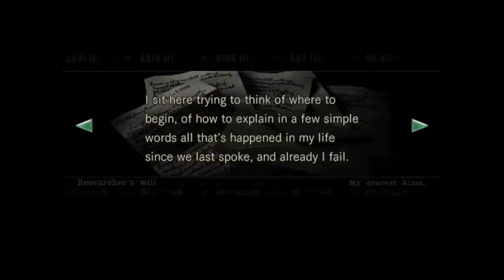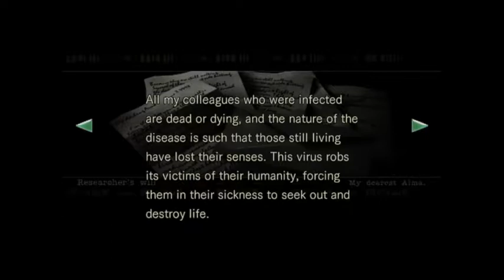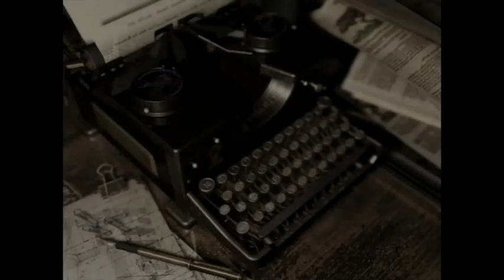Resident Evil HD - Episode 5: Mask Finding Task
Ian and Jason continue through the mansion, finding more and more mysterious masks along the way...